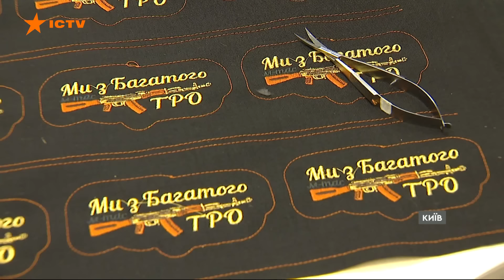Армія РФ атакувала Хмельниччину 08.01.2024: загинули люди | Новини Факти ICTV за 08.01.2024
00:00:00 - Початок
00:00:16 - Атака по Хмельниччині 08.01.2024: загинуло двоє людей
00:02:06 - Молдова відреагувала на чергову атаку окупантів по Україні
00:03:06 - Які німецькі зенітні танки захищають українське небо
00:08:07 - Проєкт про мобілізацію
00:10:32 - Військове керівництво Швеції: "Усі громадяни мають бути готовими до війни..."
00:11:15 - Від атаки РФ, 2 січня, постраждало підприємство з виробництва тактичного спорядження М-ТАС: наслідки
00:15:02 - Кінець